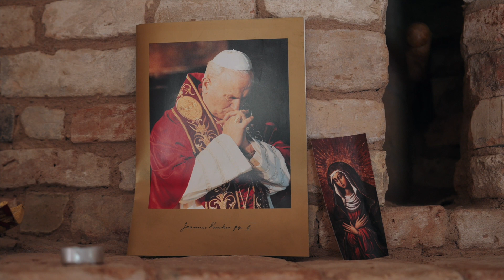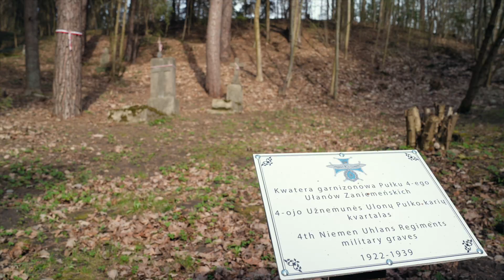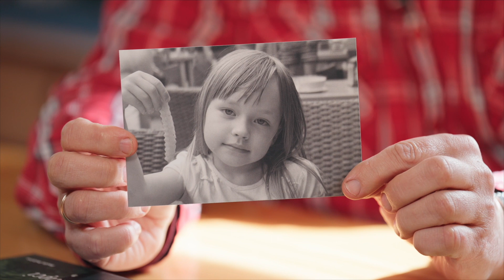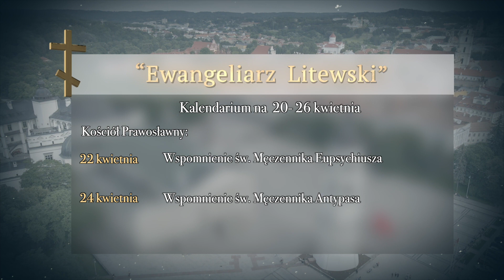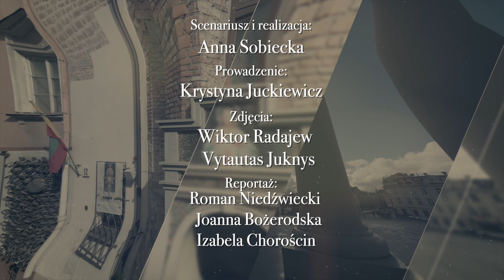EWANGELIARZ LITEWSKI | Czynienie dobra #86